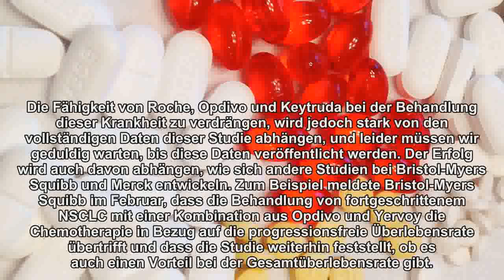Roche legt sich mit Bristol-Myers Squibb und Merck an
Roche Holdings (WKN:855167) enthüllte diese Woche Daten aus einer Lungenkrebsstudie für das PD-L1-Medikament Tecentriq. Die Zwischenergebnisse versetzen Roche in die Lage, Merck (WKN:A0YD8Q) und Bristol Myers Squibb (WKN:850501) bei einem der wichtigsten Krebsmedikamente herauszufordern. Kann Roche die Marktanteile für sich gewinnen und Tecentriq zu einem Milliarden-Blockbuster machen? Verbesserung der Ergebnisse Über 222.000 Amerikaner werden jedes Jahr mit Lungen- und Bronchialkarzinom diagnostiziert, nach Angaben des National Cancer Institute, und schätzungsweise 60 % dieser Diagnosen werden gestellt, wenn sich die Krankheit im fortgeschrittenen Stadium befindet, wenn sie viel schwieriger zu behandeln ist. Leider stellt eine einstellige Fünf-Jahres-Überlebensrate für fortgeschrittenen nicht-kleinzelligen Lungenkrebs (NSCLC) eine der…